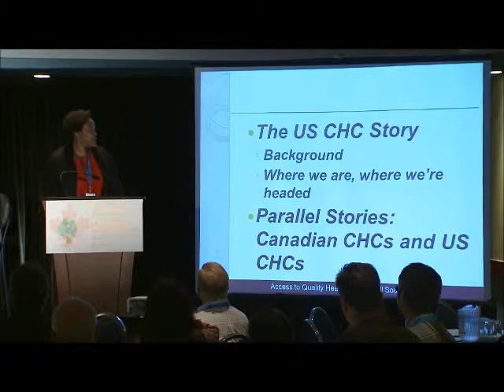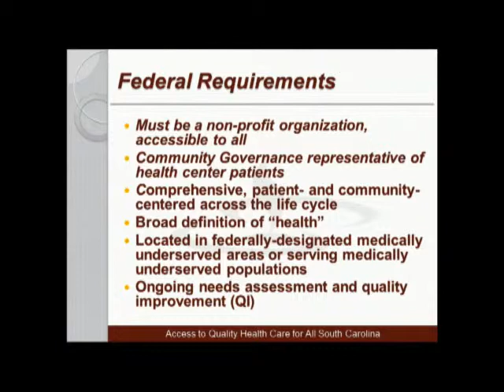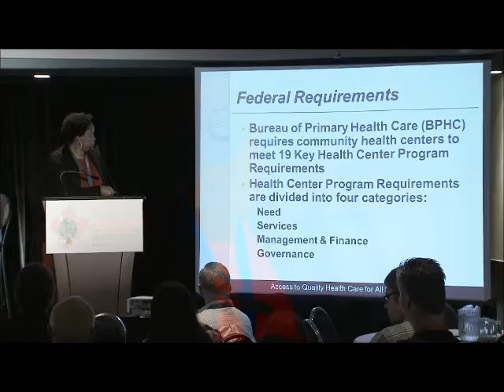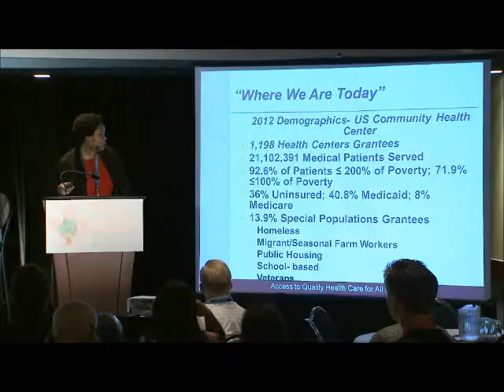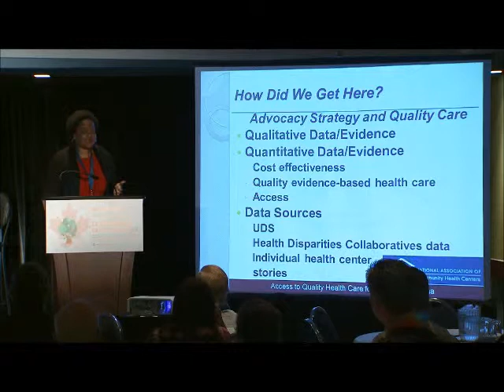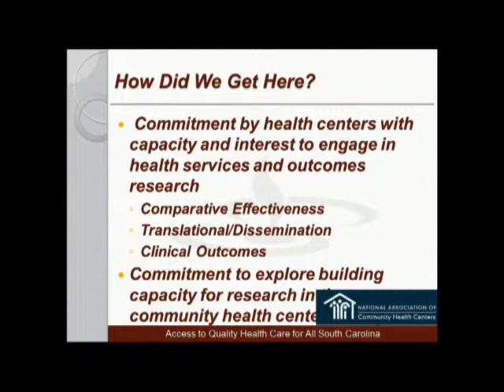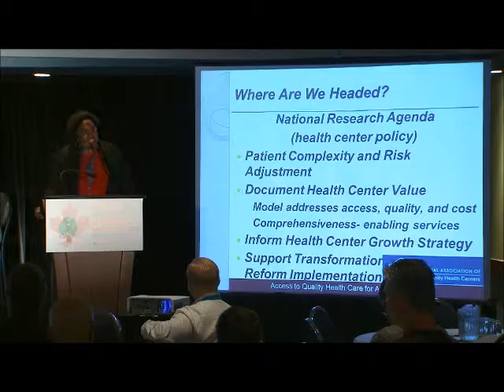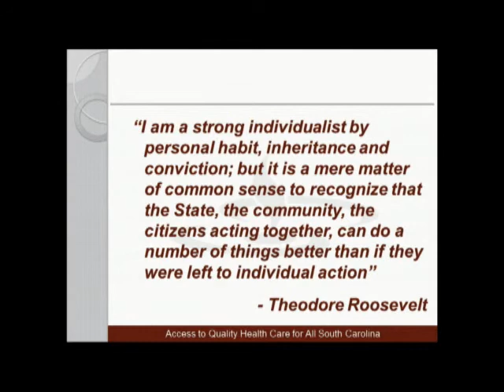SSP50 27sept 2013 Session plenière 3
De la recherche aux politiques : Comment constituer une base de données probantes pour les soins de santé primaire axés sur la communauté.

Vicki M Young - Chef de l’exploitation, South Carolina Primary
Health Care Association (Columbia, SC) et collaboratrice
de la recherche nationale à la National Association of Community Health Centers (É. U.)